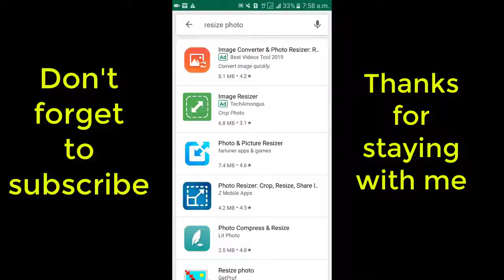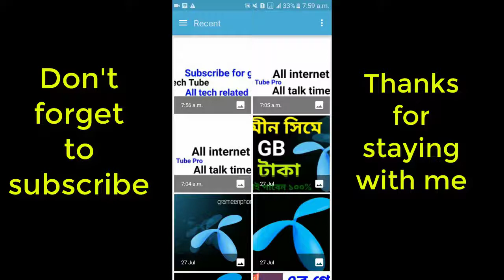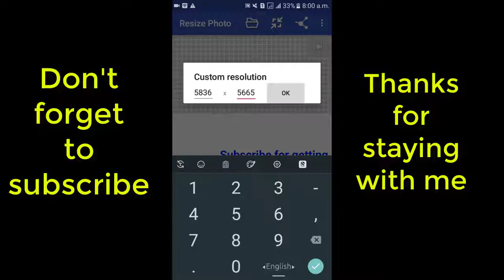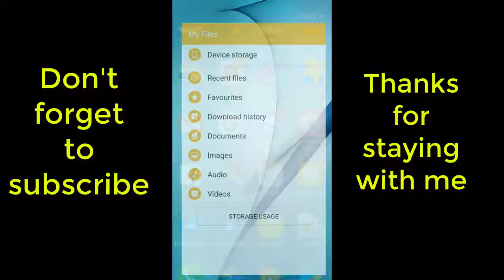যে কোনো ছবির সাইজ রেজুলেশন বাড়িয়ে নিন। Rersize any of your photo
I think that it is really an easy and effective for resize any of your images.Now you can simply increase photo size by using an awesome android application.